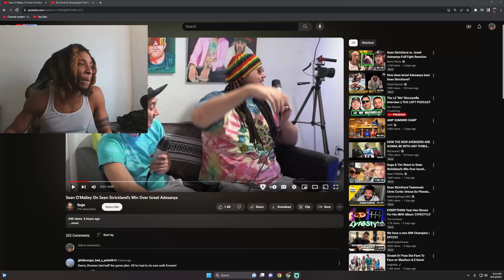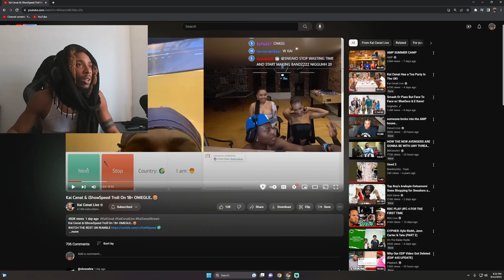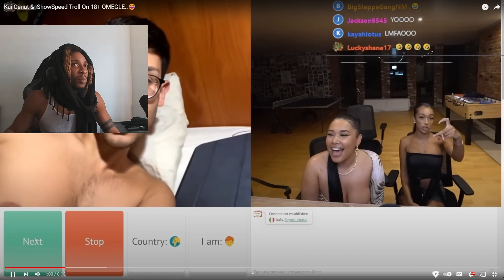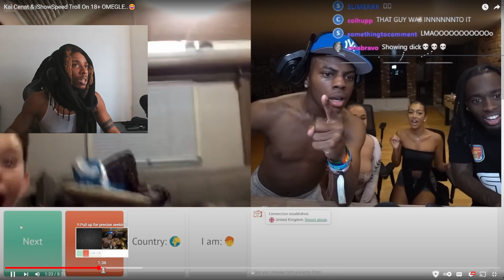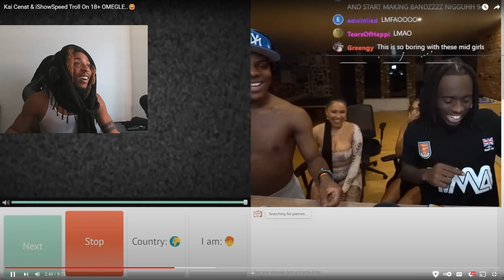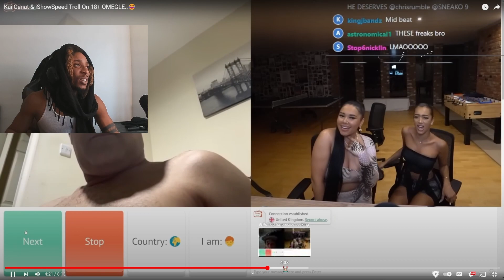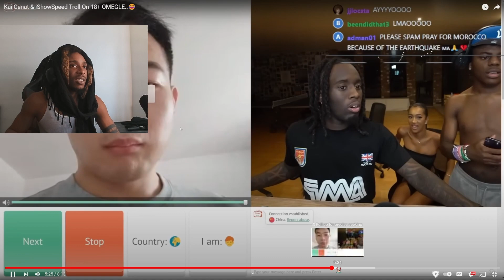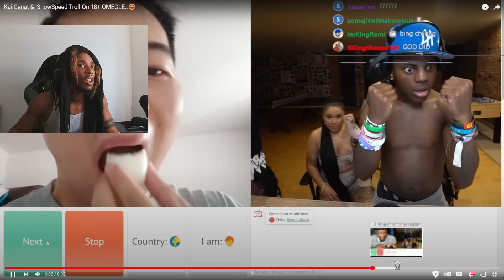Reacts to Kai Cenat and iShowSpeed on OMEGLE - Sean O’Malley thoughts on Israel Adesanya LOSS